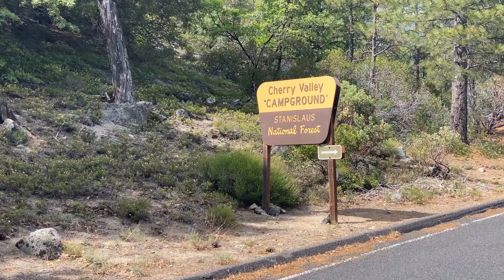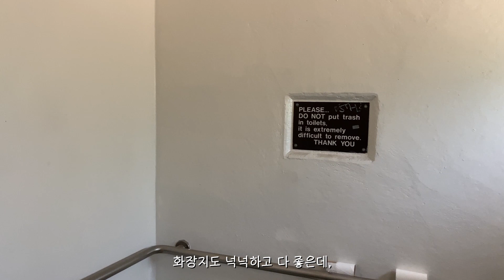[🇺🇸미국캠핑] 산과 호수 모두 즐길 수 있는 숲속 캠핑장 | 나무 그늘 가득한 캘리포니아 캠핑장 추천 | Cherry Valley Campground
안녕하세요:)

새로운 캘리포니아 캠핑장을 소개해 드리려고 해요.
영상 재밌게 보시고 궁금한게 있으시면
언제든지 댓글 달아주세요~

Hi Guys,

Today we introduce a great campground in California near Yosemite National Park.

𖤐 Camping Gear
- TENT : KODIAK 10 X 10 ft. Flex-Bow Canvas Tent Deluxe
- STOVE : COLEMAN CLASSIC
- LANTERN : MoMa Design